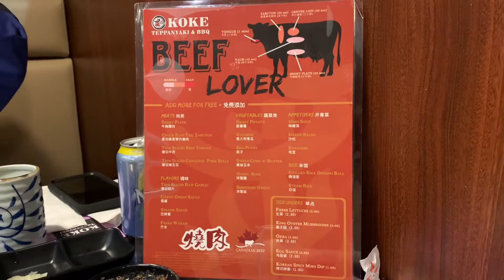Koke Teppanyaki & BBQ | Wagyu